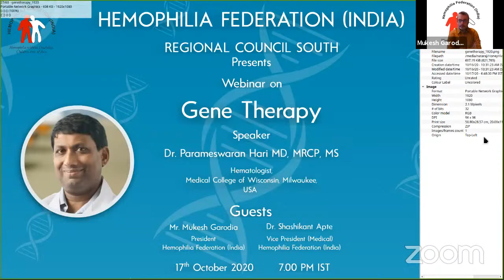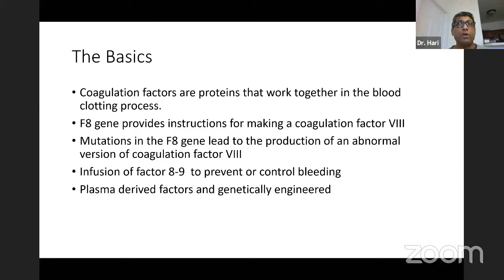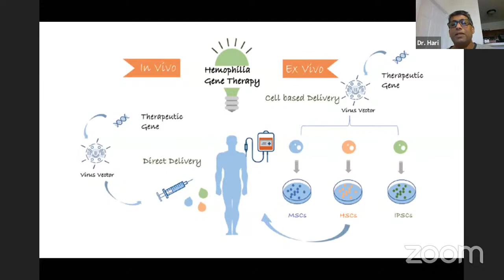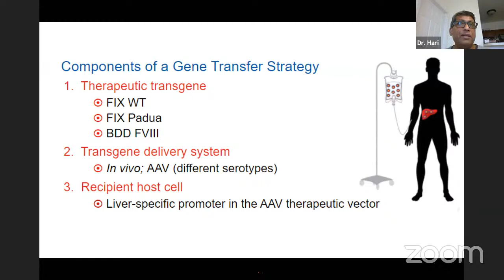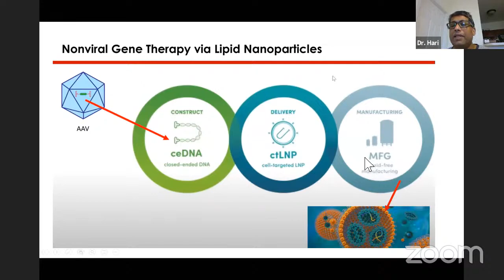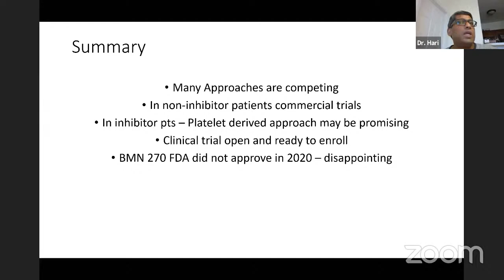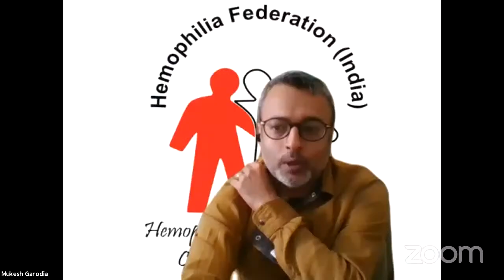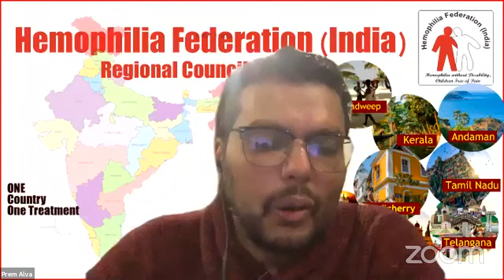Gene Therapy - Dr. Parameshwaran Hari MD, MRCP,MS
Gene Therapy & latest development in the field for hemophilia treatment by Dr. Parameshwaran Hari MD, MRCP,MS - Wisconsin, USA